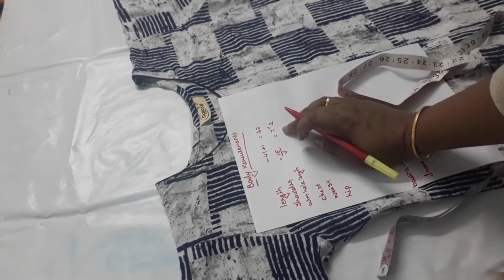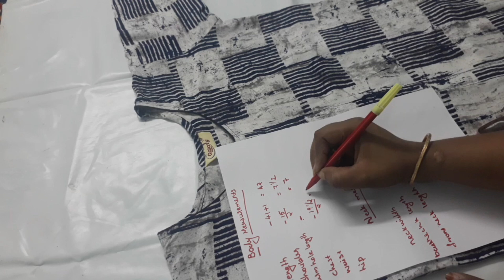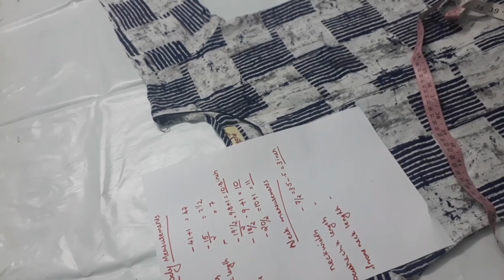How to measure a kurti and calculate measurements in Malayalam